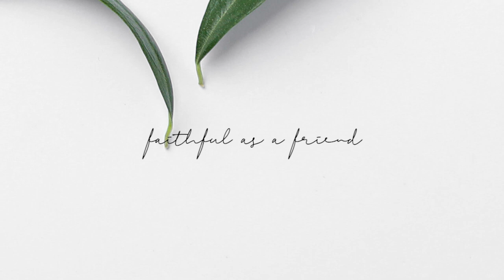"The Only One" Official Lyric Video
The official lyric video for the song "The Only One" by Jeremy Lopez.

Written by: Jeremy Lopez & Mario Mujica
Produced by: Marvin Gonzalez & Jeremy Lopez
Drums by: Tim Kim
Electric Guitar by: Edgar Quintanilla
Bass by: Josh Garner
Drum Engineer: Lazarus Rios